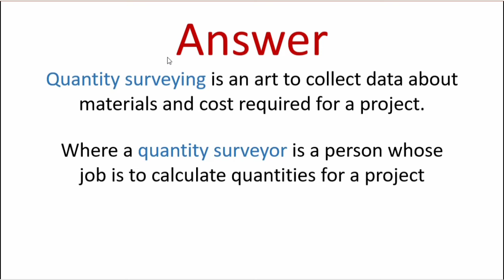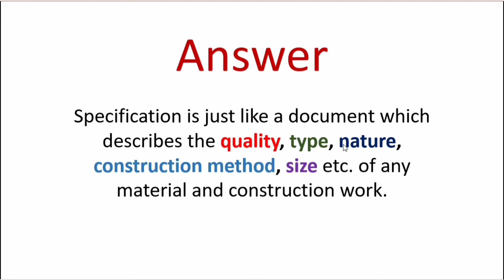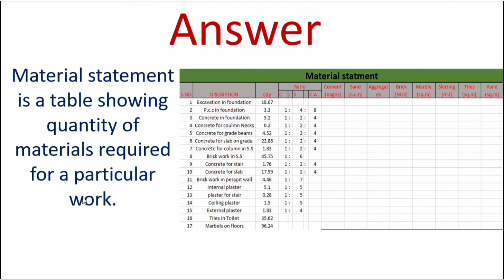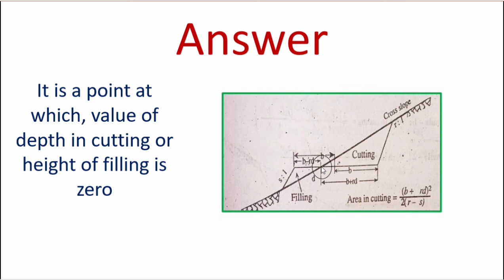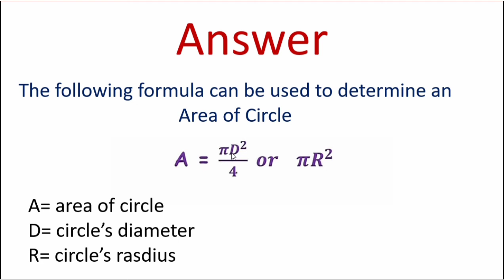Top Quantity surveyor Interview Questions || Quantity surveyor course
10 Top Quantity surveyor Interview questions
Have explain in that videos